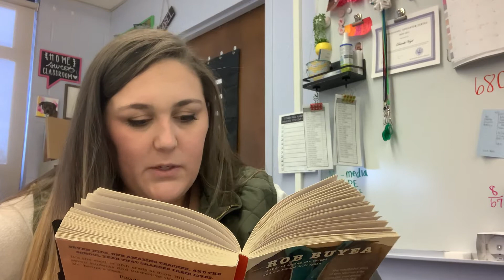Because of Mr. Terupt (January - Part 2)